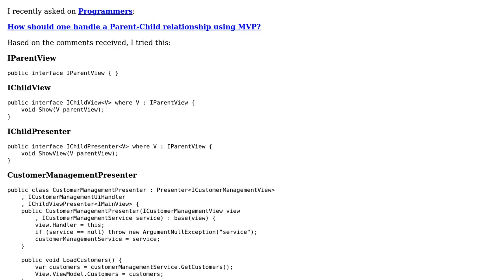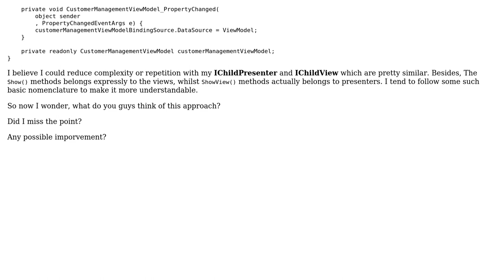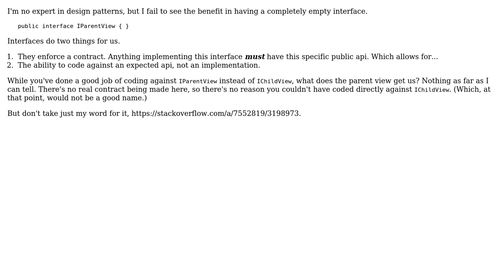Code Review: Handling Parent-Child Relationship using MVP within a WinForms Application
With thanks & praise to God, and with thanks to the many people who have made this project possible! | Content (except music & images) licensed under CC BY-SA | Music | Images & others | With thanks to user Will Marcouiller user RubberDuck and the Stack Exchange Network Trademarks are property of their respective owners. You are responsible for your own actions.